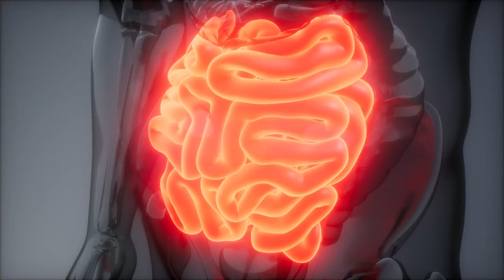I Solved Hair Growth for ALL Black Women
🌟Have been stuck at the same length for years?
🌟Have hair that constantly breaks off no matter what you do?
🌟You don’t have a set hair routine and make it up as you go along?

I show you how to maximise your hair growth by addressing underlying concerns in your lifestyle.

📌 Do the hair pull test
1. Gently pull - top, middle, right back side,  right left side and nape of neck
If you do this twice and you loose more than 1 hair.
Depending on where you loose the hair can indicate the cause!
1. Nutritional loss - side of your head
2. DHT loss - top of head
3. Inflammation - affects entire scalp. But if you're loosing from bottom you are guaranteed loosing it from inflammation

📌 WATCH MY LATEST WASH DAY ROUTINE

🌟Hooded Dryer

-  Type: 4A/B
-  Density: Thick
-  Porosity: Low

I post daily updates in real time

I'm a UK Youtuber who focuses on Natural Hair Care, Motherhood & Entrepreneurship

(Prod. by Basman GZ

Timestamps:

00:00 - Intro
1:36 - Causes of Hair Loss/Lack of Hair Growth
2:54 - Signs of Inflammation
3:10 - Hair Pull Test
4:00 - Causes of Inflammation
5:37 - Zoe
6:50 - Gut Microbiome
7:30 - Recap
8:07 - Fastest Ways to Reduce Inflammation

Tags / Keywords because we all want this video to do well! 😘
BEST ROUTINE to GROW SHORT NATURAL HAIR FAST, 🌟naturalhairgrowth